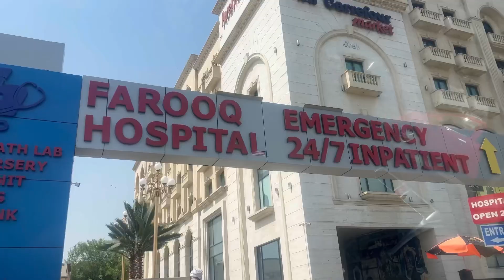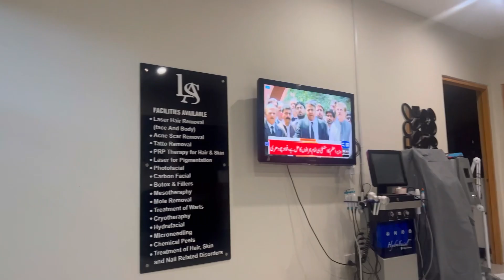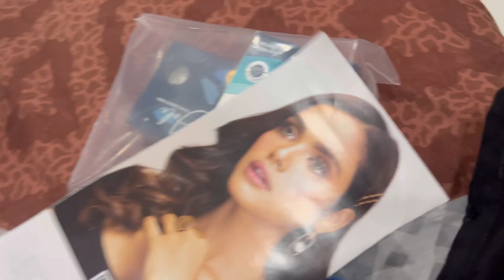|Bachy ko pasand agai m||😍||Mamu k ghr gaye||